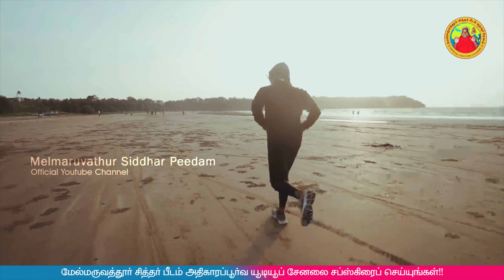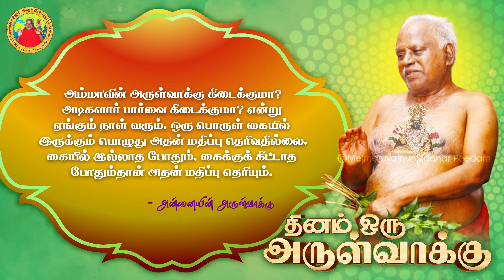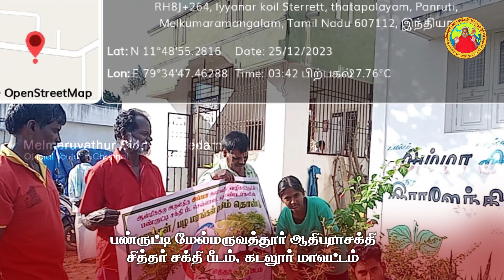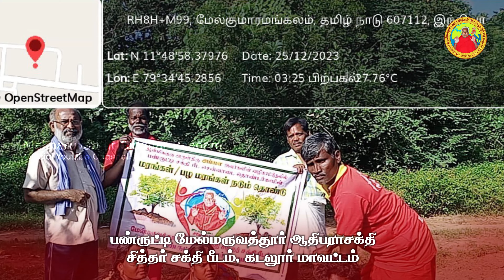06-02-2024 | அன்னையின் அருள்வாக்கு, பக்தரின் குரல் மற்றும் சக்தி உலா